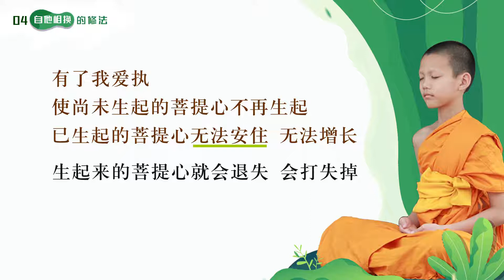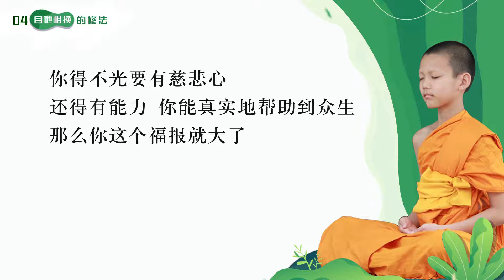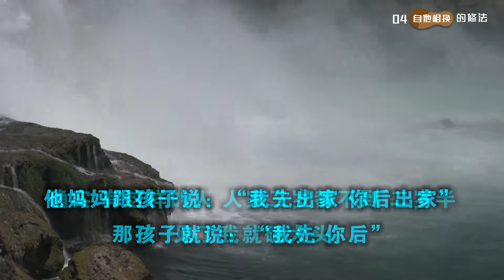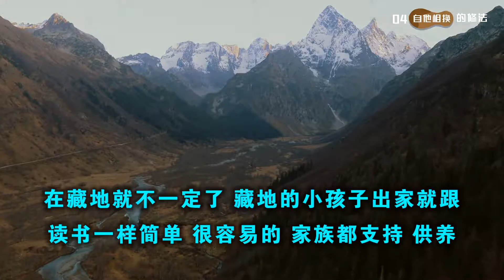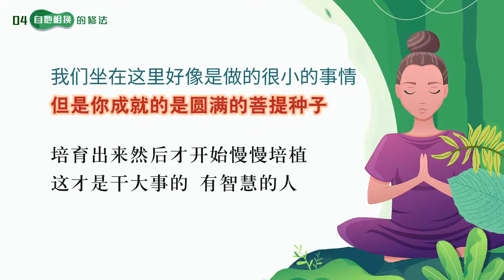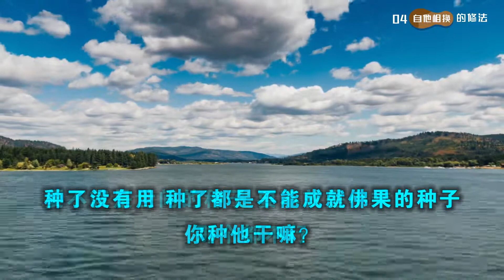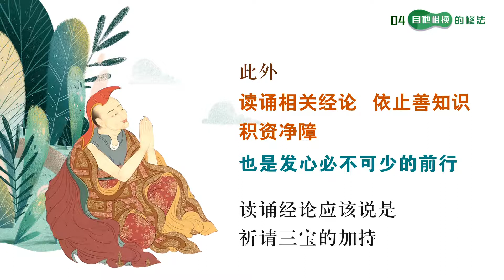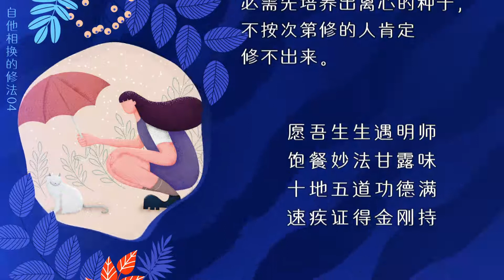自他相换的修法04 20201216